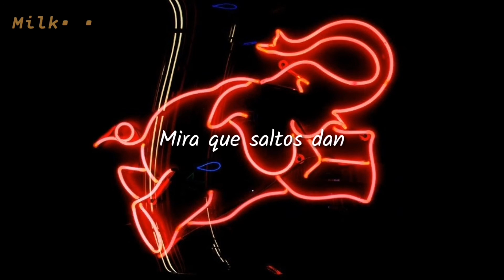Las animas de terror (Letra)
☾ ✿Etiquetas☾ ✿
Las animas de terror
Elefantes rosas dumbo
Dumbo